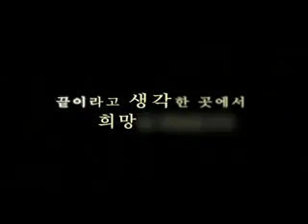Sunflower Trailer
THE REST ARE IN PRIVATE.

Tae-sik, who cleansed up the neighborhood back alley with his bare knuckle after dropping out of high school, is released on parole. The once sacrificial sheep of Tae-sik's frank Min-seok has become a detective and Tae-sik's henchmen friends have turned on each other's back. As if have forgotten the old days he shared with them, Tae-sik only does what he wishes to do, which was written down on his crumpling small scrapbook. Tae-sik finds a warm shelter in the small neighborhood food joint 'Sunflower', where Tae-sik handed his scrapbook to its owner before. Tae-sik tries to live a quiet new life with the lady who runs the restaurant and her daughter, Hee-ju. However, nobody believes him but the owner and her daughter of the 'Sunflower'.